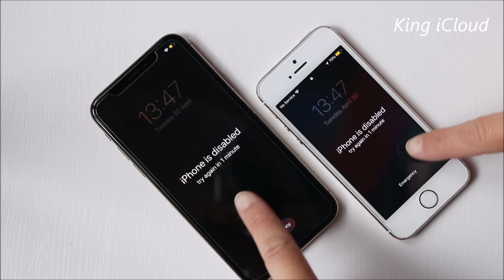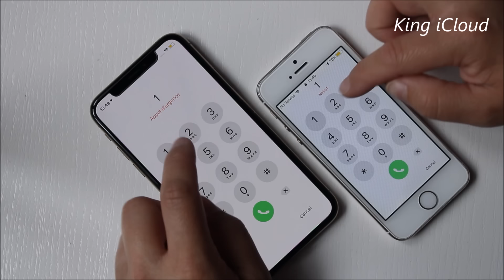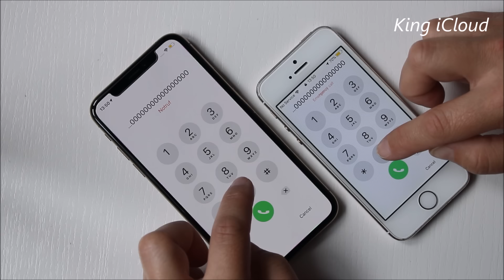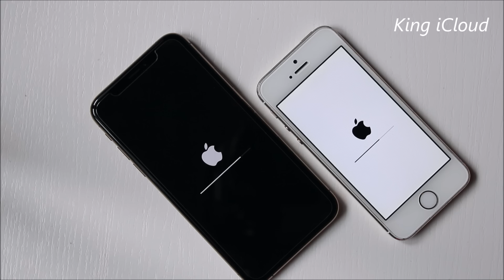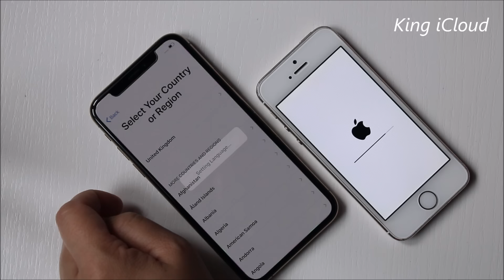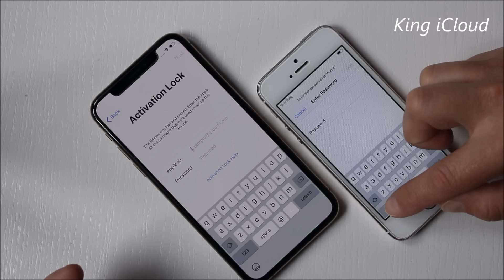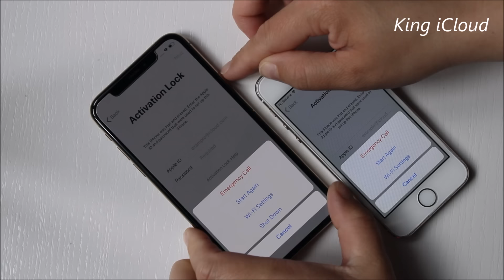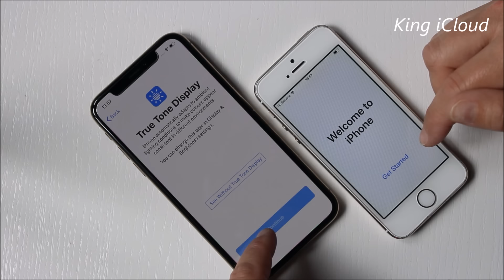iCloud Unlock Any iPhone iOS Lost/Stolen/Disabled 👍✔️